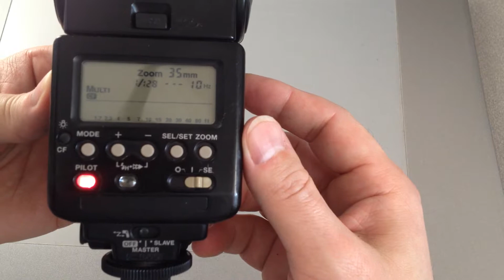Selling Canon 550EX Speedlite #2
Selling my other Canon 550EX Speedlite on eBay.